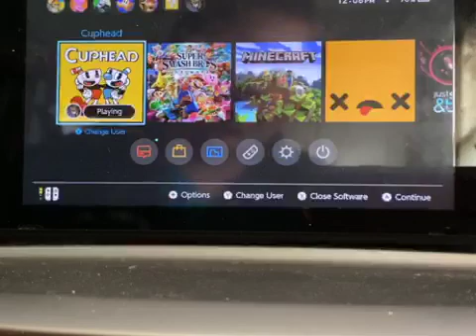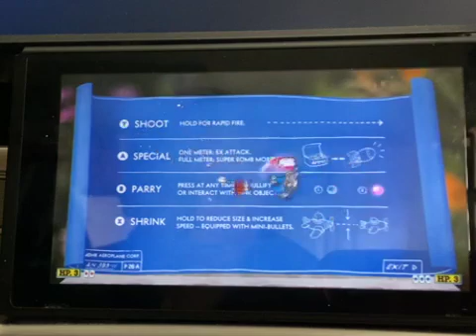CupHead part 2 blue berry and a carrot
We fight only two bosses in this episode because we have so little filming time